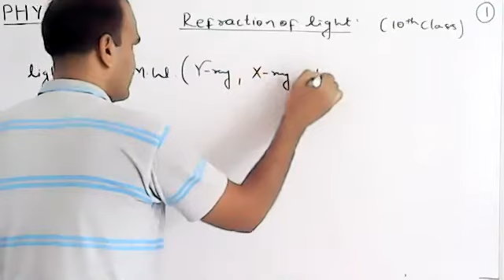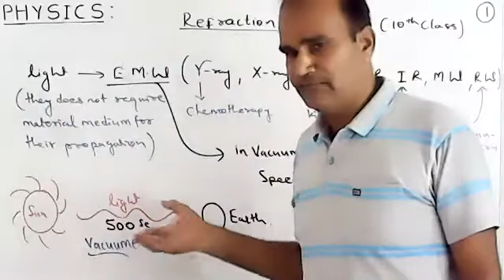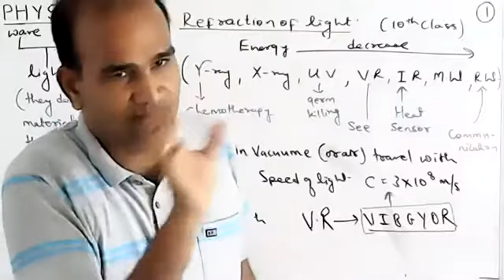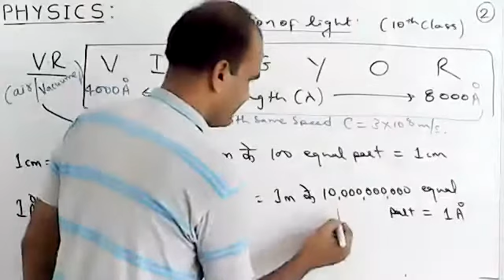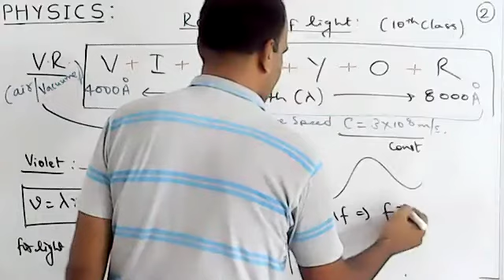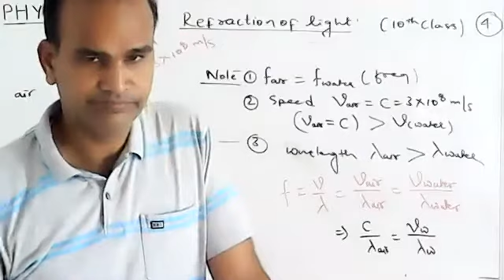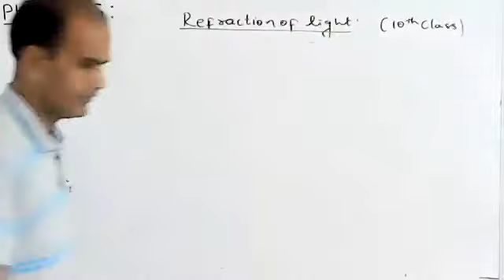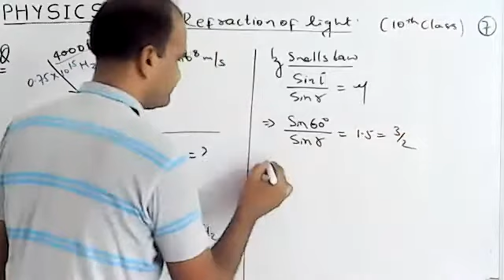Refraction Of light -10th class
Physics-10 Refraction of light